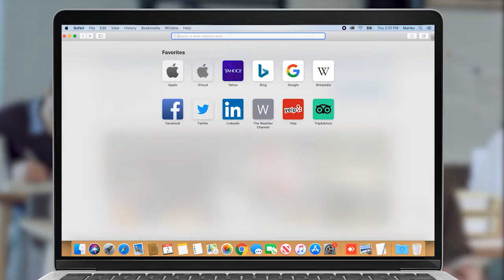Իշխան Սաղաթելյան Ձեւավորում ենք հայրենիքի փրկության կոմիտե